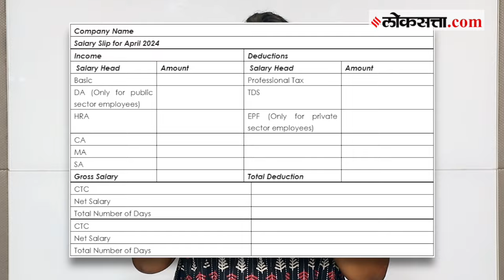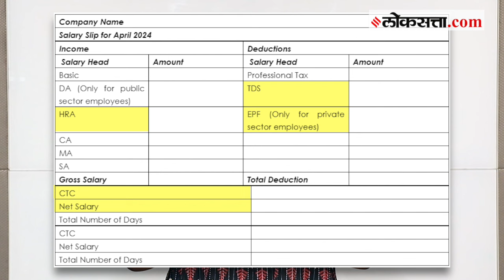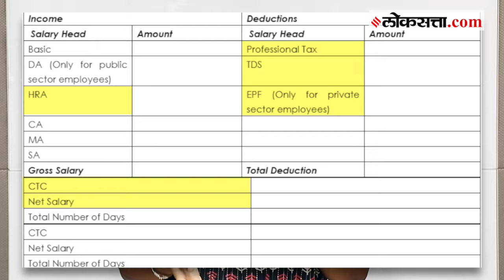पगारातील पैसे कंपनीतूनच कापले जातात? कशी असतात PF, Variables ची गणितं, Salary Slip अशी वाचा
Gross Salary Meaning: महिन्याच्या सुरुवातीला मिळणाऱ्या पगारावर सामान्य नोकरदार वर्गापासून लाखोंचं ‘पॅकेज’ असणाऱ्या पदाधिकाऱ्यांपर्यंत सगळ्यांचं महिन्याचं गणित अवलंबून असतं. पण आपला नेमका पगार किती आणि आपल्याला प्रत्यक्षात मिळतो किती, याबाबत अनेकदा संभ्रम निर्माण होतो. आपल्या पॅकेजपेक्षा प्रत्यक्षात महिन्याला असणारा आपला पगार कमी का असतो? हे वरचे पैसे कुठे जातात?सॅलरी स्लीप अर्थात पगाराच्या स्लीपमध्ये बऱ्याच प्रकारच्या गोष्टींचा समावेश करण्यात आलेला असतो. याच स्लीपमध्ये आपला कंपनीकडून सांगण्यात आलेला पगार व आपल्याला प्रत्यक्षात मिळणारा पगार अशा दोन्ही गोष्टींचा उल्लेख असतो. पण त्याचबरोबर इतरही अनेक बाबी नमूद करण्यात आलेल्या असतात. या बाबी म्हणजेच आपला CTC अर्थात कंपनीकडून देण्यात येणारा पगार आणि NET अर्थात प्रत्यक्षात आपल्या खात्यात जमा होणारा पगार यातला फरक असतात!

About Channel:
Loksatta has stood by its belief of being a forum and voice of democracy in Maharashtra. Loksatta is one of the most widely read Marathi news in Maharashtra today.